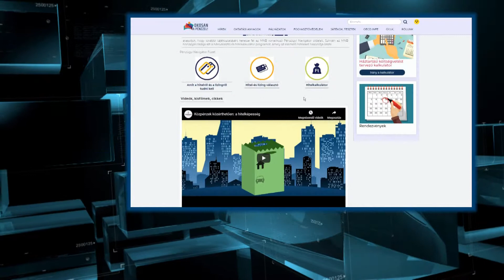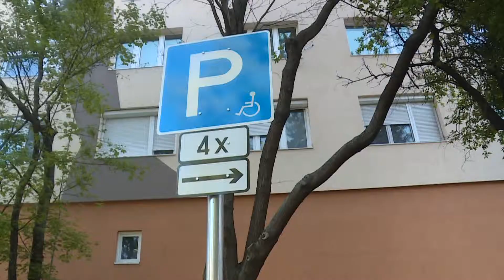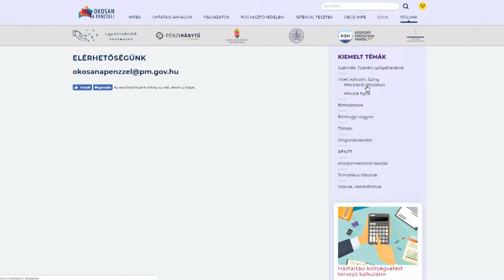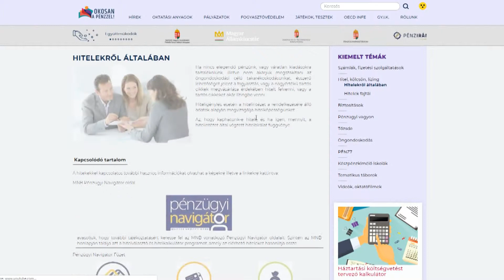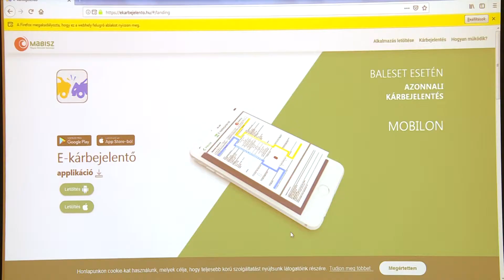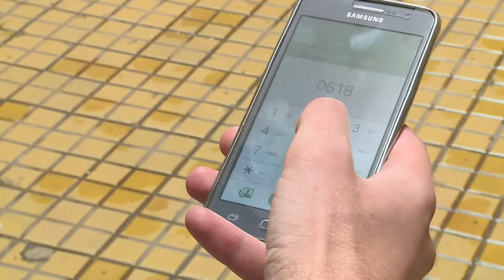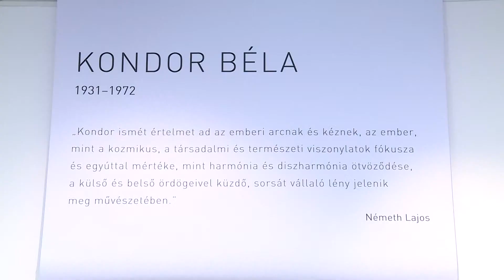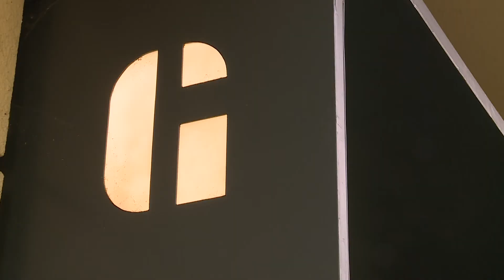Budai Híradó 2019. április 23.